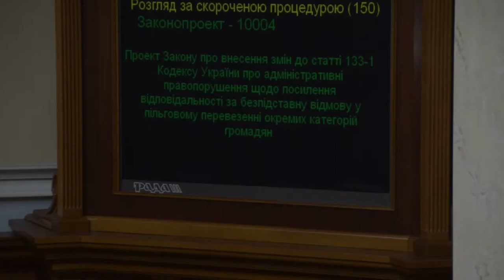Вадим Івченко кнопкодавить за зміни до Кодексу про адмінпорушення 04.06.2019